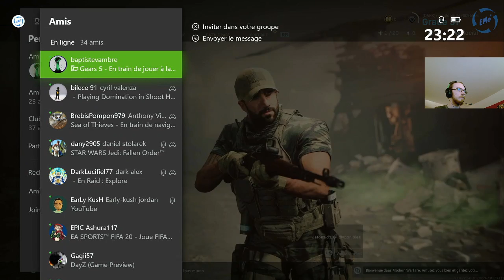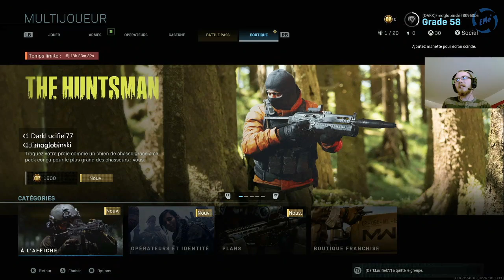Call Of Duty : Momodern Warcamp [ Xbox One X ] FR